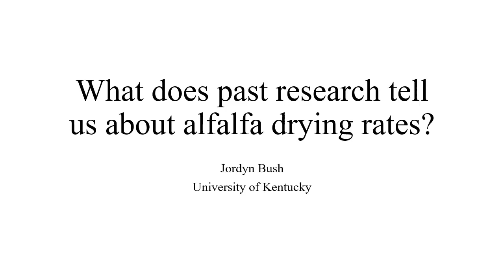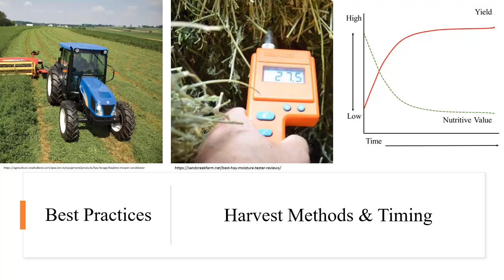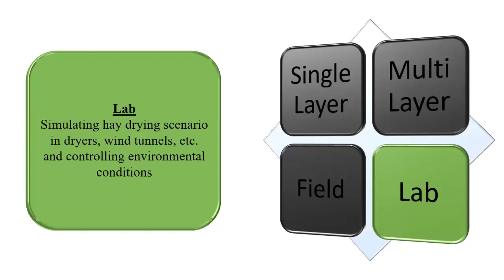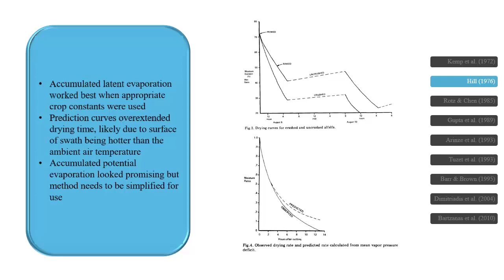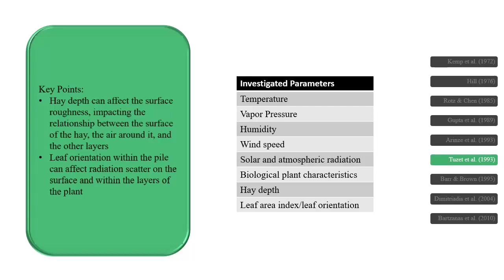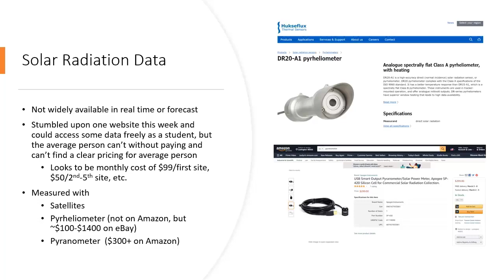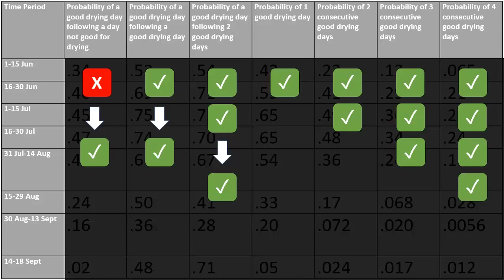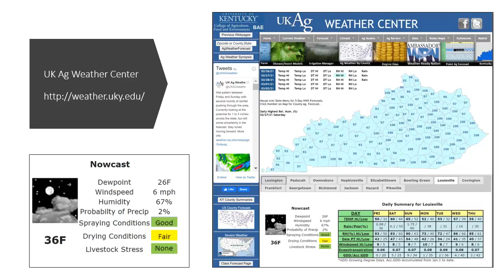What does past research tell us about drying rate in alfalfa? - Jordyn Bush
This presentation was given as part of the 2021 Alfalfa and Stored Forage Conference, Optimizing Forage Quality for the CA$H Hay Market, held VIRTUALLY on March 2, 3, and 4, 2021.  This conference was a joint effort of University of Kentucky Cooperative Extension, Kentucky Forage and Grassland Council, and UK Master Grazer Program.  A copy of the conference proceedings is available